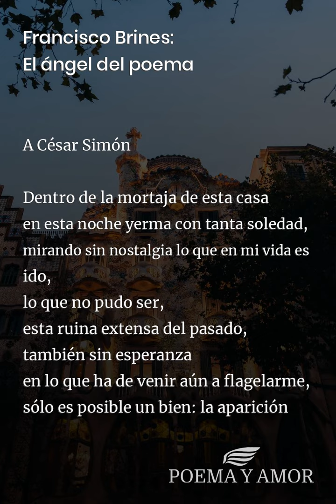Francisco Brines: El ángel del poema [Poema]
Poema El ángel del poema de Francisco Brines para leer. Disfrutar de la poesía clásica, Poemas y poetas españoles, amor

A César Simón

Dentro de la mortaja de esta casa
en esta noche yerma con tanta soledad,
mirando sin nostalgia lo que en mi vida es ido,
lo que no pudo ser,
esta ruina extensa del pasado,
también sin esperanza
en lo que ha de venir aún a flagelarme,
sólo es posible un bien: la aparición del ángel,
sus ojos vivos, no sé de qué color, pero de fuego,
la paralización ante el rostro hermosísimo.
Después oír, saliendo del silencio y en tanta soledad,
su voz sin traducción, que es sólo un fiel entendimiento sin palabras.
Y el ángel hace, cerrándose en mis párpados y cobijado en ellos, su
aparición postrera:
con su espada de fuego expulsa el mundo hostil, que gira afuera,
a oscuras.
Y no hay Dios para él, ni para mí.

«La última costa» 1995